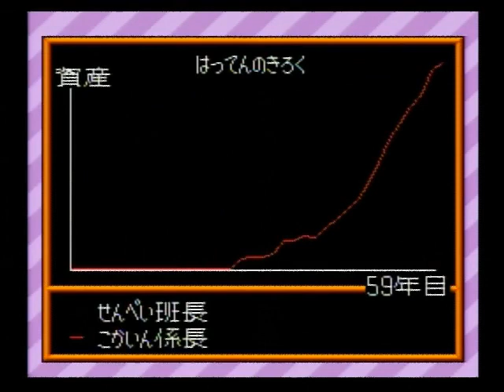スーパー桃太郎電鉄Ⅱ SFC 043